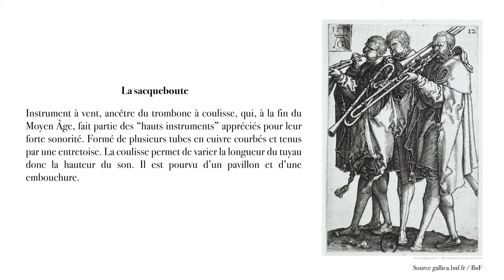BaroqueBiscornu #5 La sacqueboute